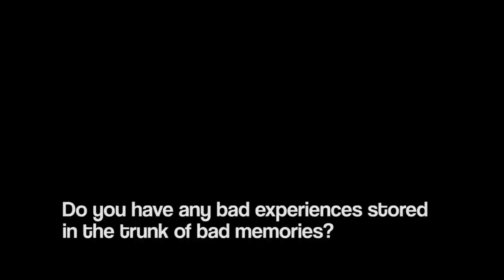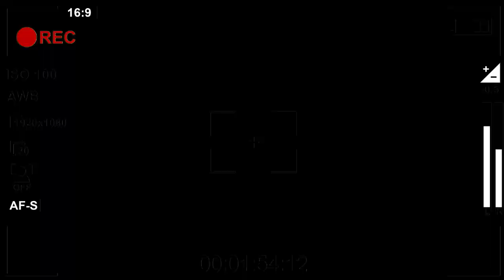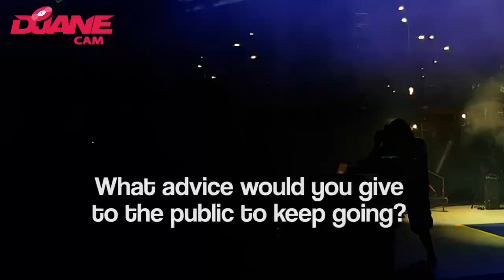MARITZA CORREA - EXCLUSIVE INTERVIEW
MARITZA CORREA , Dj , Model and International Celebrity on an Exclusive Interview for Djanemag,
if you want to know more about her go to